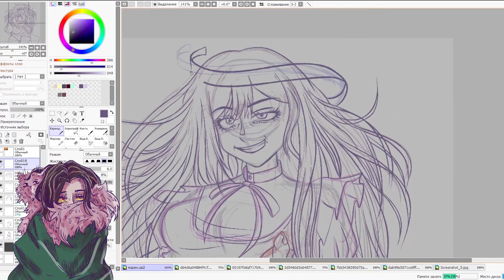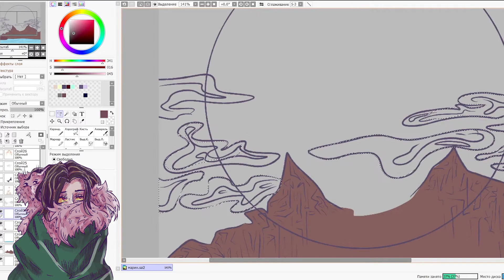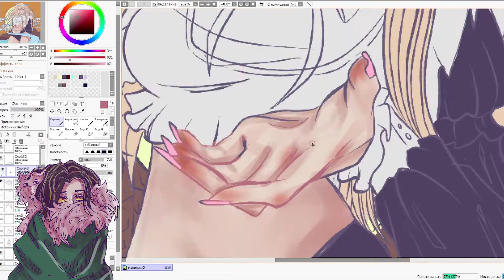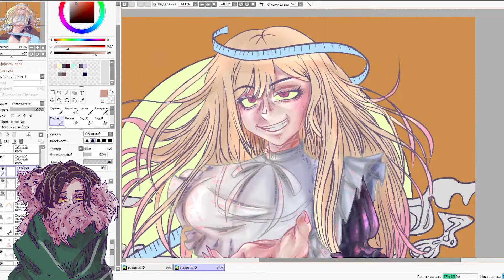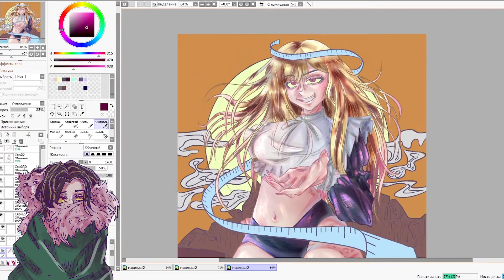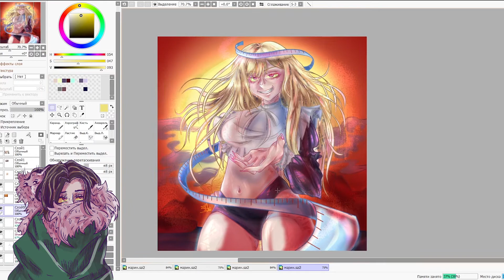Marin Kitagawa on the beach | my dress-up darling speedpaint